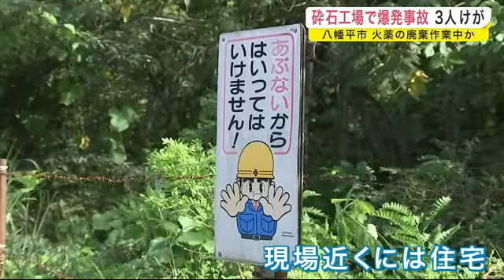砕石工場で爆発事故 ３人けが 火薬の廃棄作業中‹岩手・八幡平市› (22/08/19 19:35)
岩手県八幡平市の砕石工場で廃棄しようとした火薬が爆発し、男性作業員３人がけがをしました。３人は意識があるということですがけがの程度はわかっていません。

８月１９日午後１時まえ、八幡平市大更の砕石工場で廃棄処理中の火薬が爆発したと警察に通報がありました。

この事故で作業していた男性３人がけがをして病院に運ばれています。
３人のけがの程度はわかっていませんが、搬送される際３人とも意識はあり会話はできていたということです。

関係者によりますと、作業していたのは盛岡市の三田商店の社員で石を砕くために使う古くなった火薬を廃棄する作業をしていたとみられています。
また発見当時、３人はヘルメットが飛ばされ服も破けていたということです。

現場近くには住宅もあり住民が爆発の音を聞いていました。

近くの住民
「１回だけドンという音がした。何か落ちたのかと思ってびっくりした」

警察は現在も事故の原因を調べています